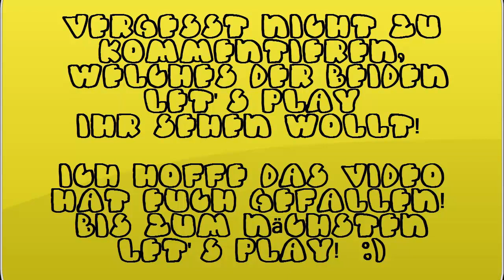Infovideo Deadalic Games Silence, Satinavs Ketten; etc....; Skyrim & Wasserzeichenproblem